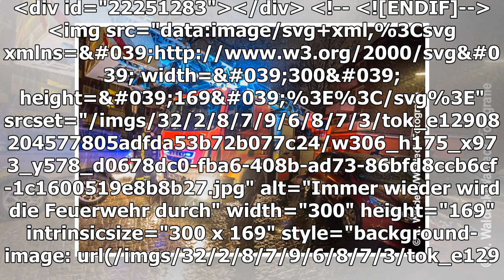Feuerwehr kommt wegen Falschparker nicht zum Einsatzort